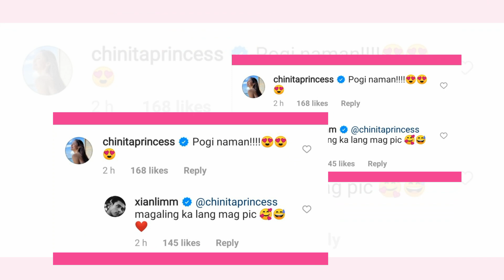Matapos tawaging "My Always", XIAN LIM, may mas PERFECT na tawag kay Kim Chiu!! Ano kaya?